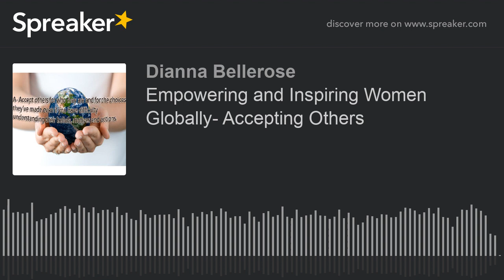Empowering and Inspiring Women Globally- Accepting Others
Changing Lives of Women by giving them the necessary tools to become what they want in life. The best teachers come from life.

Visit Amazon's Diana Bellerose Page